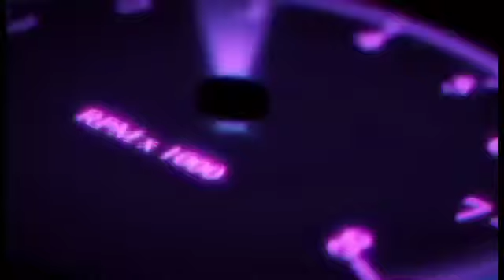San Miguel Beermen Newest Player :Mickay Sunget #29